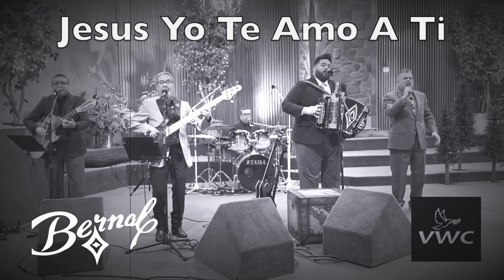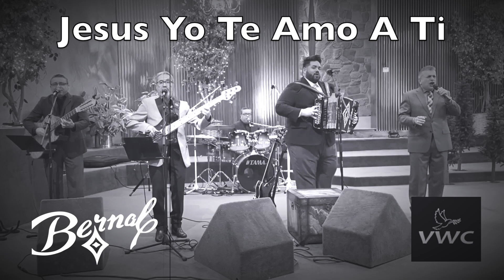Jesus Yo Te Amo | Conjunto Bernal | Praise & Worship | Coritos | Paulino Bernal Legacy | Con Letra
Jesus Yo Te Amo
Ven A La Luz Que Te Da Jesus
Una Mirada De Fe
Solamente En Cristo
Que No Se Apague El Fuego

These songs were performed on Sunday January 7, 2024 at our morning church service. Come visit us in McAllen, Texas when you are in the area and join us on a Sunday morning and appreciate the legacy Paulino Bernal left behind. Enjoy and lets worship together.